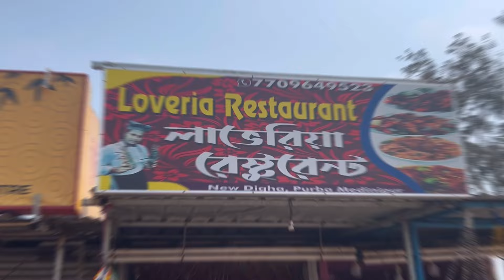Fuchkawala Closed In New Digha